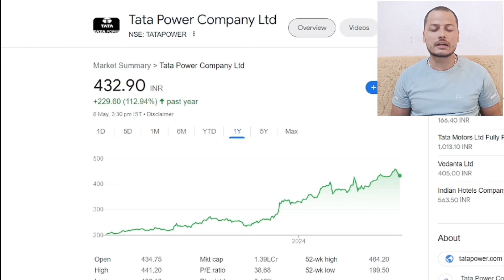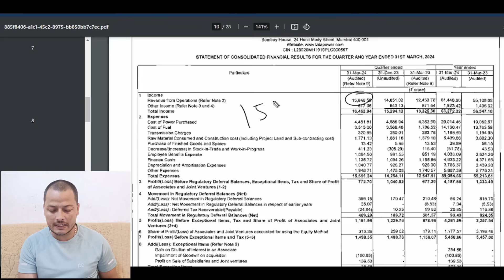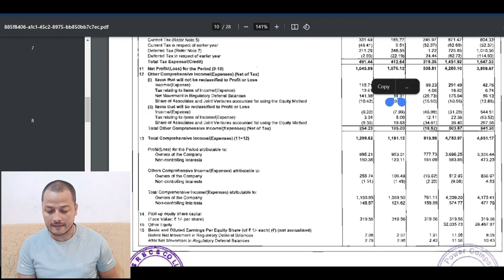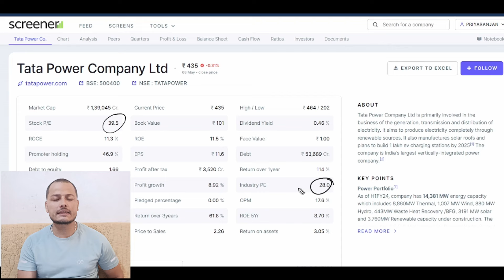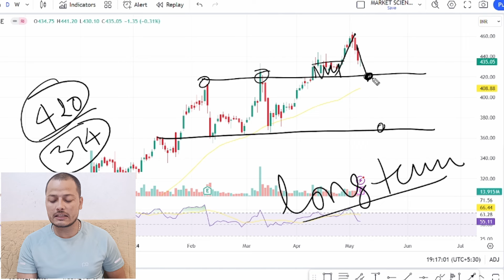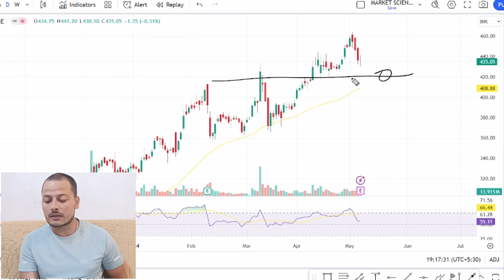TATA POWER Q4 RESULTS 2024 | TATA POWER Q4 ANALYSIS | TATA POWER DIVIDEND | TATA POWER TARGET PRICE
TOPIC COVERED :
TATA group
TATA group Multibagger SHARE
TATA share
tata multibaggershares
SMKC
 TCS RESULT
TATA STOCKS
ELON MUSK
TESLA SHARE
TATA MOTORS SHARE
TATA MOTORS
TATA share
tata multibaggershare
TCS RESULT
TATA MOTOR SHARE
TATA STOCKS
TESLA SHARE
TATA MOTORS SHARE
TATA MOTORS
TATA
TATA JLR
traders dream